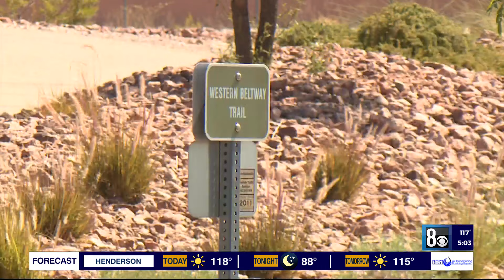Las Vegas residents finding ways to stay cool while staying active in extreme heat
The Las Vegas valley is nearing record-breaking heat, with an extended period of above-average temperatures. With no signs of cooling down any time soon, locals are finding ways to continue their daily routines while also beating the heat.